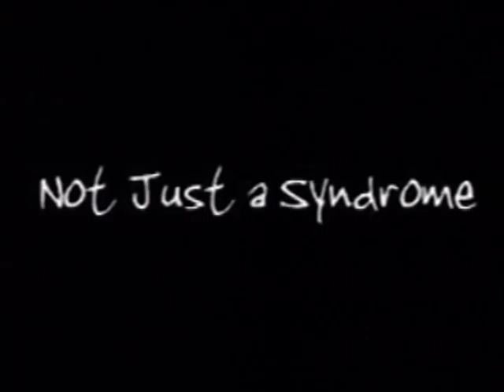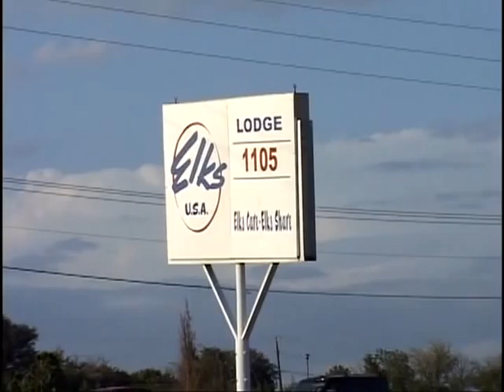Not Just a Syndrome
The joys and hardships of living with Down syndrome are explored through the lives of 3 individuals and their families. This documentary was produced by the Midwestern State University Senior Production class of December, 2012